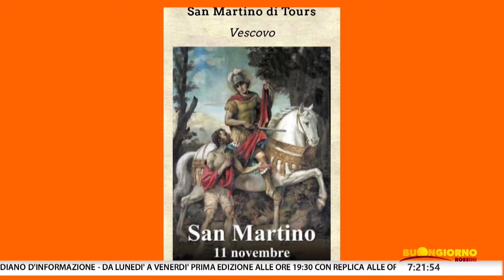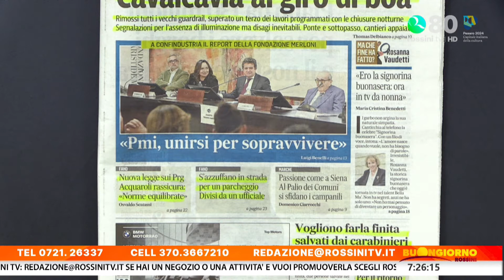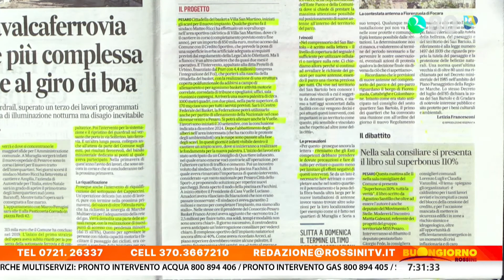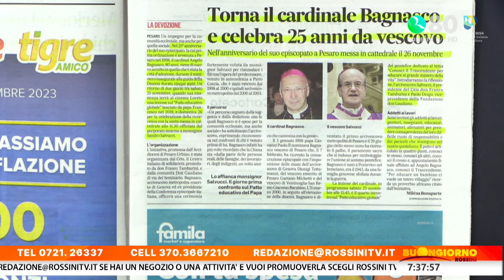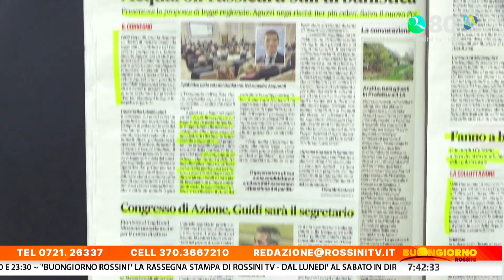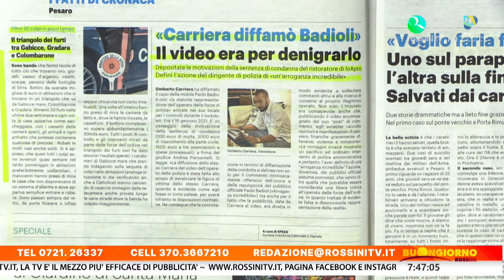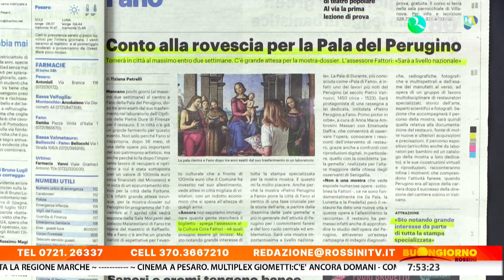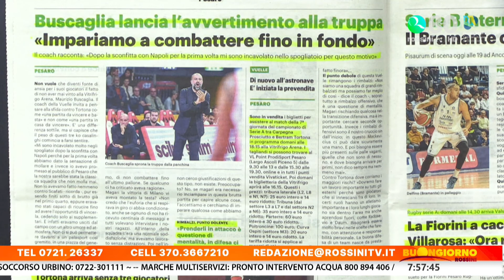BUONGIORNO ROSSINI 11 NOVEMBRE 2023